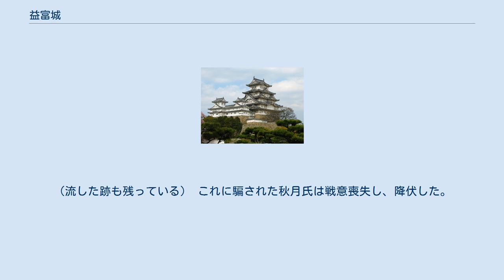益富城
益富城（ますとみじょう）とは、福岡県嘉麻市中益にあった日本の城である。
 永享年代、九州征伐の際に大内盛見が築城したといわれている。
その後は日田街道と長崎街道を結ぶ町交通の要衝である大隈に築城された当城は争奪戦の的となり、永禄期（1560年頃）には毛利元就が領有し、城番に杉忠重を置いた。
戦国時代末期には、古処山城を本拠とする秋月氏の支城の一つとなった。
 安土桃山時代、豊臣秀吉による九州の役（天正14年（1586年）- 天正15年（1587年））で秋月氏が敗れた後は早川長政が城番となったが、早川氏は関ヶ原の戦いで西軍についたため、領地を召し上げられた。
その後は関ヶ原の戦いの功績により筑前国一国を与えられた黒田氏が筑前六端城（ちくぜんろくはじろ）の一つとして位置づけ、家臣を居城させた。
一時後藤基次が城主を務めたが、慶長11年（1606年）に基次が出奔した後、六端城の一つであった筑前国鷹取城より母里太兵衛が移されたが、 元和元年（1615年）に発布された一国一城令により、他の六端城とともに廃城とされた。
 豊臣軍が九州征伐で秋月氏が守る岩石城をわずか1日で陥落させたことにより、秋月氏は当城を破却して本拠の古処山城へ退却した。
が、翌日の夜、古処山城から見下ろした大隈は火の海であった。
そのうえ夜が明けると益富城は見事に修復されていた（一夜城ともいう。岐阜県の美濃攻めの一夜城とは違う）。
実際は火の海にもなっておらず、村人が一斉に篝火を焚かせたものであり、城も村人の障子などを貼ったものであった。
さらに、益富城に十分な水が溜まっているように見せかけるために白米を滝の如く流させたという話が残っている。
（流した跡も残っている） これに騙された秋月氏は戦意喪失し、降伏した。
なお、この作戦に協力した村人に豊臣秀吉は陣羽織を与え、永世貢税を免除した。
（華文刺縫陣羽織・昭和35年（1960年）に国の重要文化財指定、上町区・五日町区・三日町区が所有。
保管は嘉麻市嘉穂庁舎）